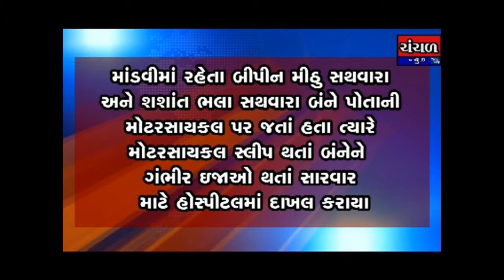માંડવી તાલુકાના ગઢશીશા અને મંગવાળા રોડ પર જતા માર્ગ પર મોટર સાઇકલ સ્લીપ થઇ જતાં બેને ગંભીર ઇજા સાર